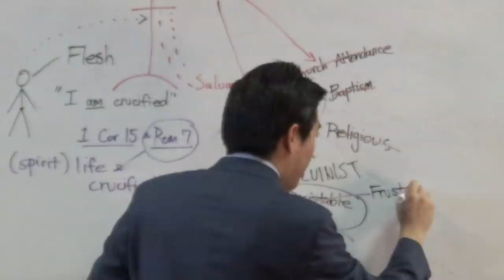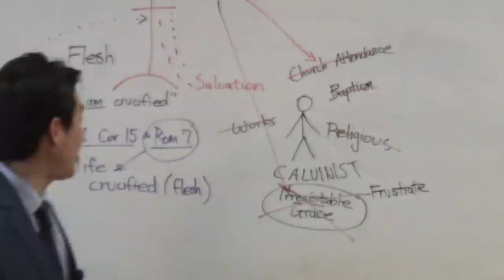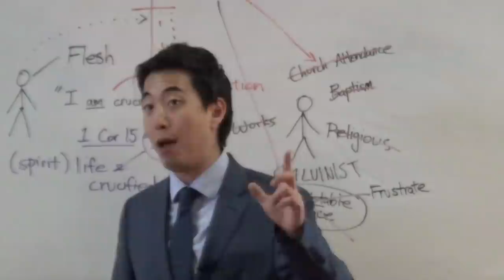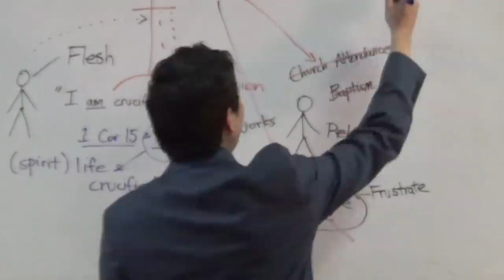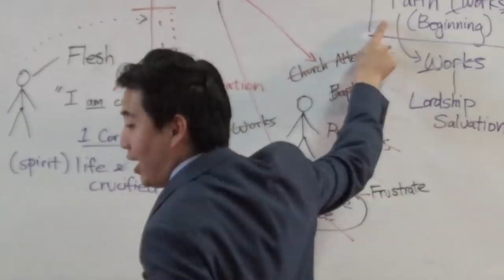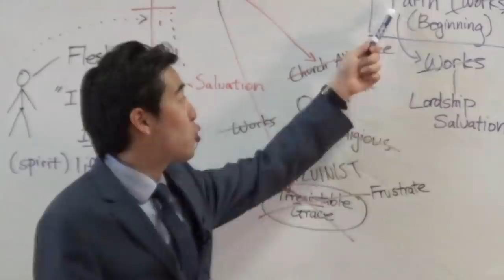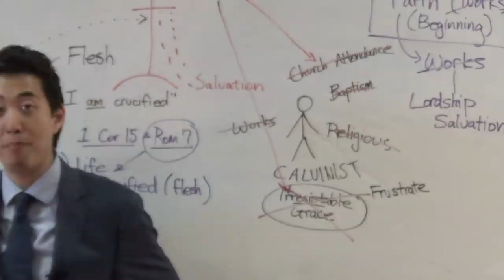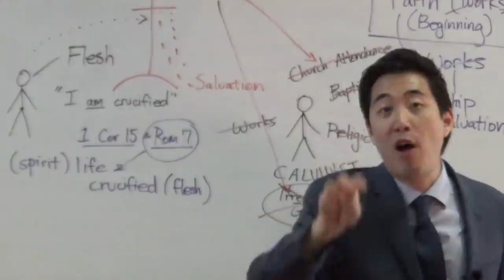TONS OF PROOFS Against Lordship Salvation (Gal. 3:1-5) | Dr. Kim